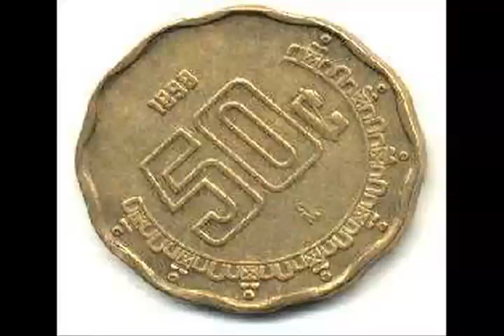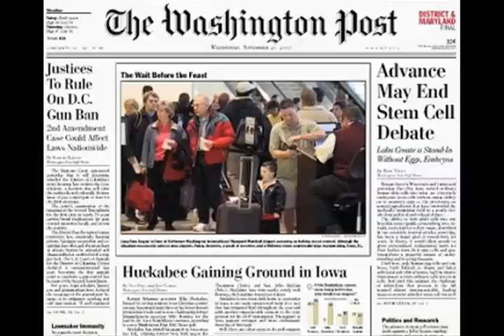Timeline 3 hcn 26 Noviembre 2008.mov